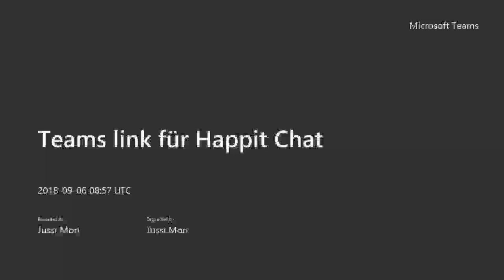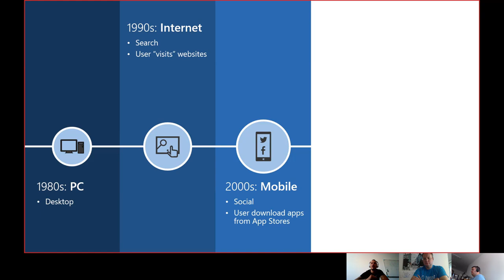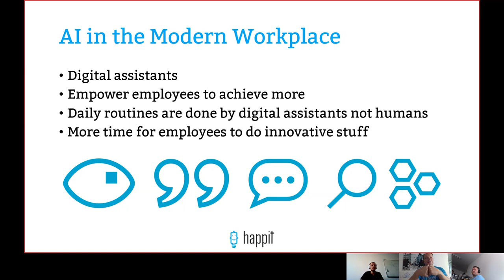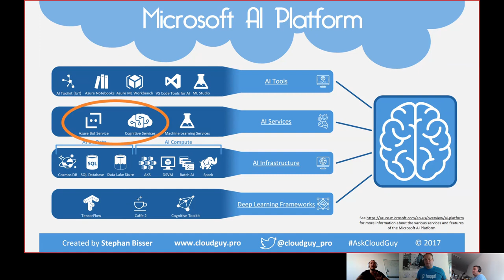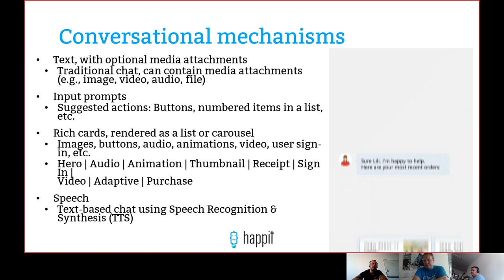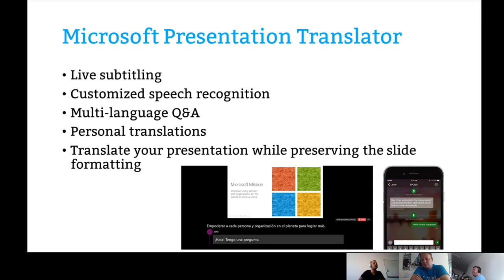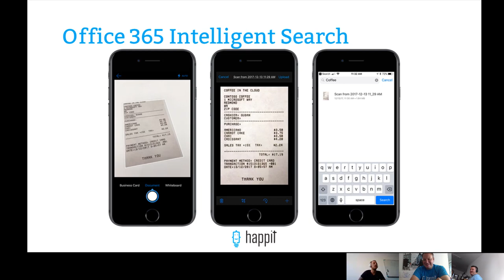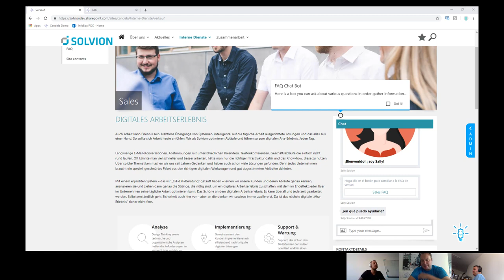HappitChat: The Role of AI in the Modern Enterprise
At this HappitChat we will discuss about the Role of AI in Modern Enterprise.

Host: Jussi 'Juicy' Mori, Happit
Guests: Thomy Gölles, Solvion & Stephan Bisser, Solvion

This HappitChat takes about 30 min.